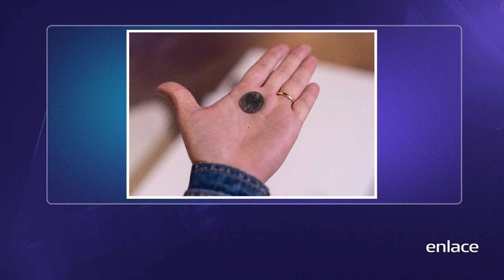Hernán Castaño - Dios transforma lo pequeño en cosas grandes - Maratónica - Enlace TV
Los niños serán adultos bendecidos en el propósito de Dios y se cumplirán las oraciones que tú has estado haciendo. ¡Cree que lo que ves pequeño, tus ojos lo verán grande!Puedes sembrar en el botón de Donar o bien ingresando a